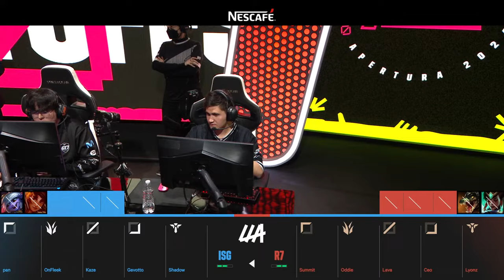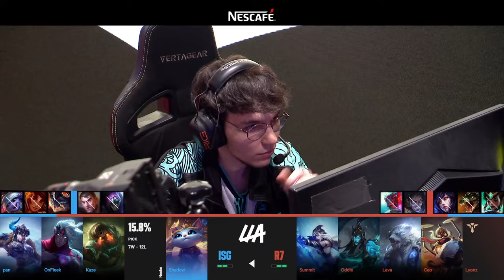Isurus vs Movistar R7 | LLA Apertura 2024 | Playoffs S4 | Partida 5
Isurus vs Movistar R7 // Playoffs Semana 4 // Liga Latinoamérica Apertura 2024 // Para más información y ganar drops visita